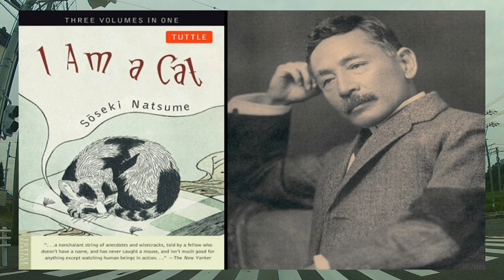I Am a Cat by Natsume Soseki - Japanese Literature